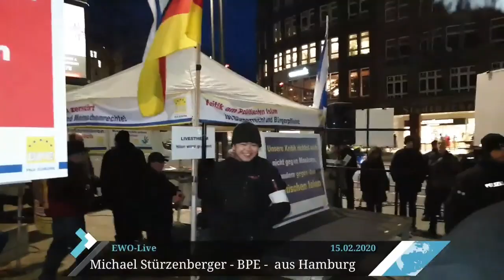Die Aufklärung der BPE ist gegen den National-Sozialismus - Hamburg / BPE-Kundgebung